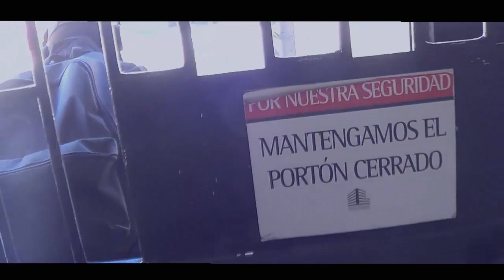The forest 2nd take